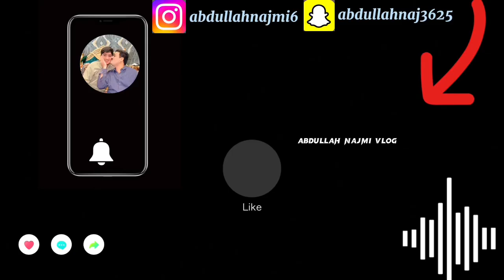Raat ke 2:00 bajy Canal Road 🛣️ Motercycle per | KASHMIR PULL UNDERPASS